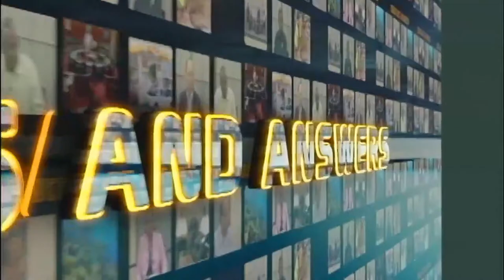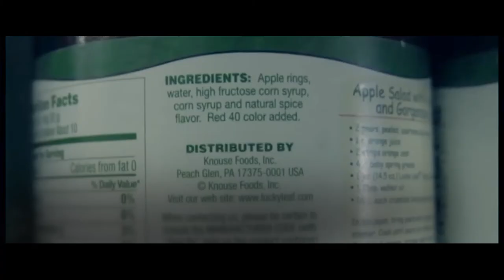Issues and Answers - OECS Regional Health Project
This episode features Health Planner in the Corporate Planning Unit Jacqueline Matthew-Fevrier. Mathew-Fevrier is also the focal point for the OECS Regional Health Project. A collaborative effort of the World Bank and the Ministry of Health, Wellness and Elderly Affairs, the project falls under the Saint Lucia Health System Strengthening Project.

25th January 2022